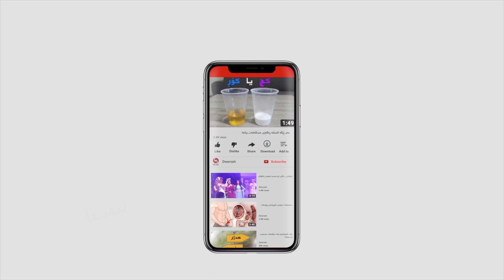ل شێلادزێ کرین و فرۆشتنا مریشکێن کوردی و بیانی بوویە بازارەکێ رۆژانە